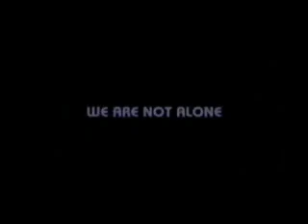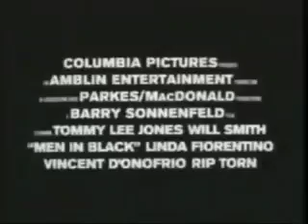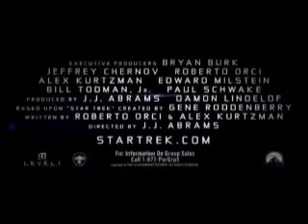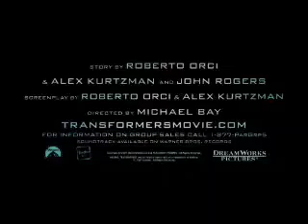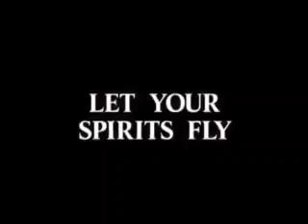Closing to Fright and then the other Movie 2007 DVD